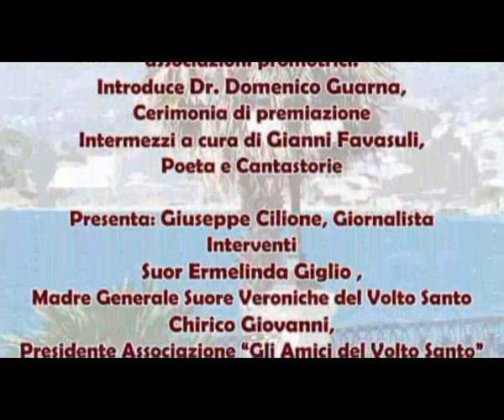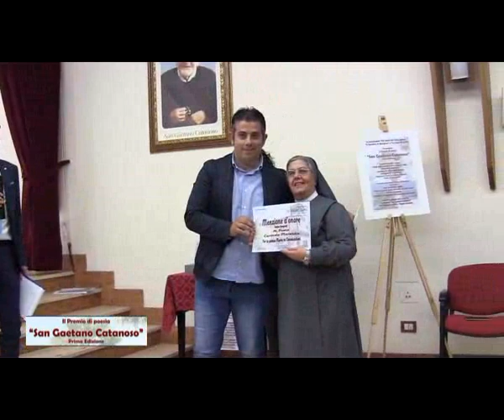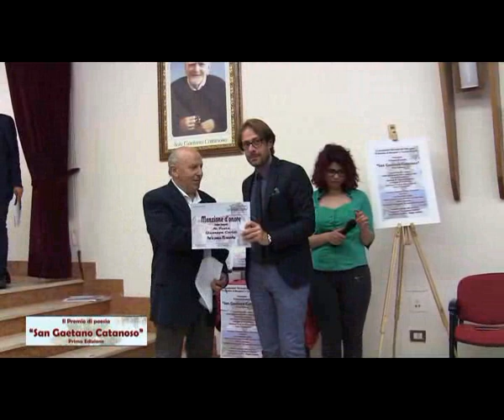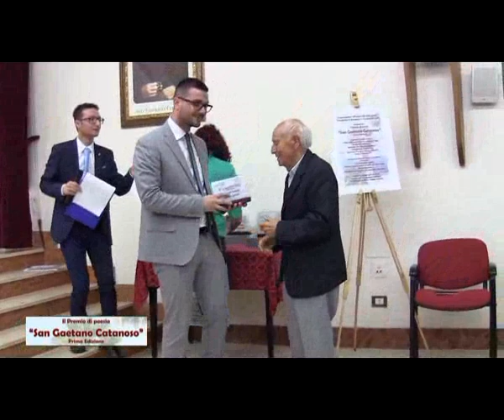II premio di poesia Gaetano Catanoso (2 parte)